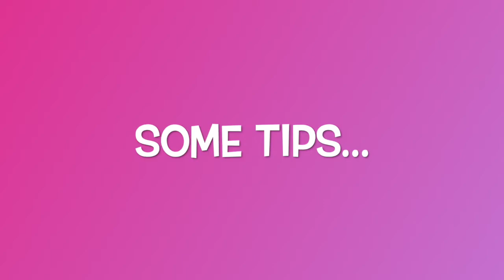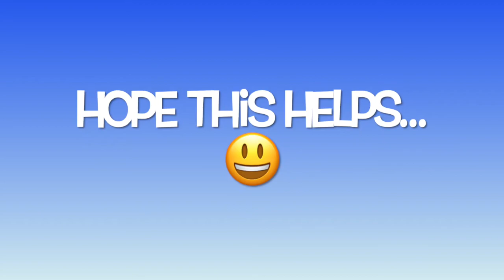June’s Journey Sweep the Board (20 - 23 May 2022) Overview & Tips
Sweep the Board is running from 20 - 23 May 2022 (3 x 24 hours).

This video is the Overview of the number of tickets and the rewards, as well as some tips that may help you successfully complete the whole Sweep the Board.

In this Sweep the Board, there are 5 Scenes to clear, 5 Checkpoints with various rewards.
To play the 5 Scenes, we need 12 tickets.
Wooga gives us 3 tickets for free.
We can get more tickets by playing Scenes in the normal game.

The rewards include Memoir Packs, which is very useful for the ongoing Memoir.

🏆 Rewards
Checkpoint 1: 300 Coins
Checkpoint 2: 50 Energy, 500 Coins
Checkpoint 3: 40 Gold Coins, 2 Compasses, 1 3-Star Blue Memoir Pack
Checkpoint 4: 100 Energy, 2 Blue Star Boxes, 1 4-Star Pink Memoir Pack
Checkpoint 5 (Grand Prize): 1 5-Star Purple Memoir Pack, 1 Decoration (Floral Flight, 125 Flower value), 4 Pink Star Boxes

You may already know that unlike competitions (such as Time Rush and Spot the Difference), we may get different scenes in Sweep the Board. My Scene 1 may be different from your Scene 1. If you want to practice the scene, you need to find out which scene it is.

➡️ Website link to find the scene (with thanks to Adam Kempa)

Hope we can clear all scenes with minimal diamonds spent. Please keep a lookout, as I will post separate videos after clearing each scene.

Please speed up or slow down the video as you need:
1) Click the gear icon (Settings) in the YouTube video
2) Choose Playback Speed -- Normal, Slower (0.75x, 0.50x) or Faster (1.25x etc)

👍🏼  If you find the video helpful, please like it so it can reach more people.

Good luck and enjoy the journey!